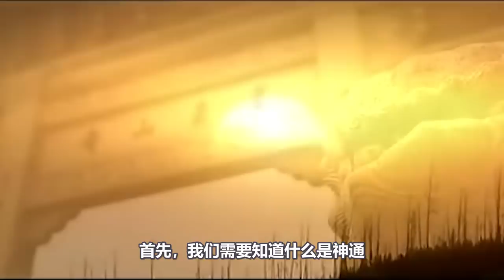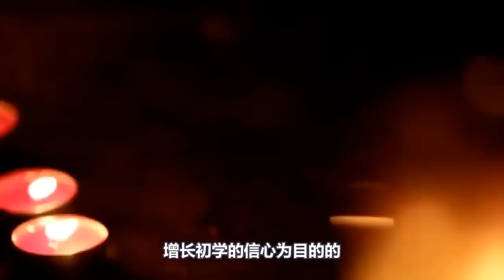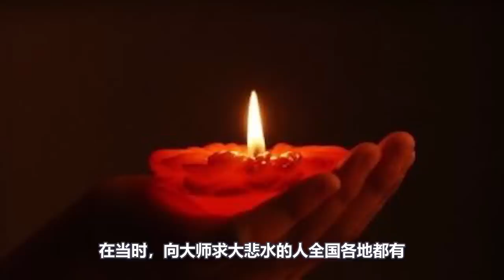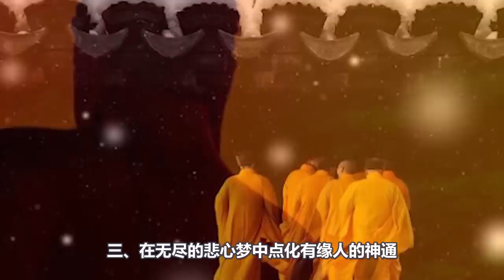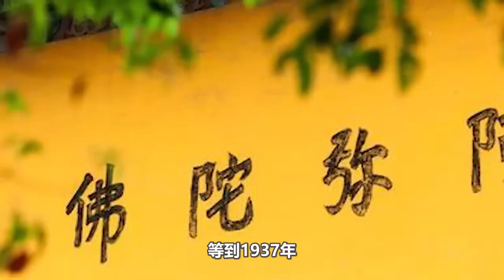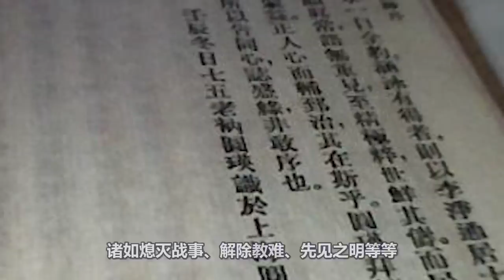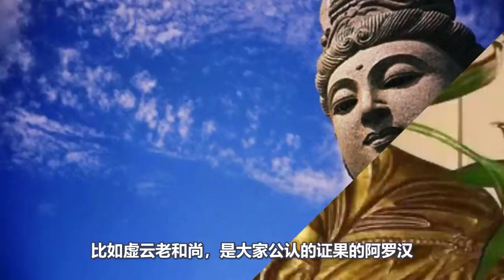印光大師的神通有多厲害？神咒治病 夢裡度人！淺談如何正確看待神通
小編最近在網上看見有篇名為《印光大師唯一一次的示現神通》的文章，該文說印光大師只顯露過一次神通云云。其實，這樣的說法是錯誤的，印光大師的神通是“時時示世人，世人皆不識”。